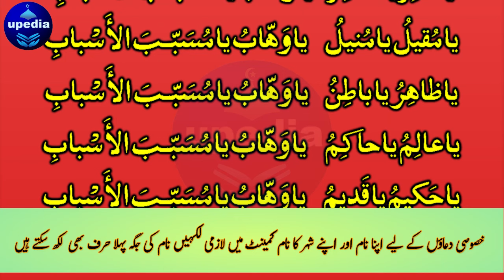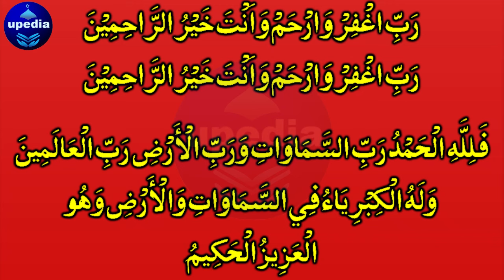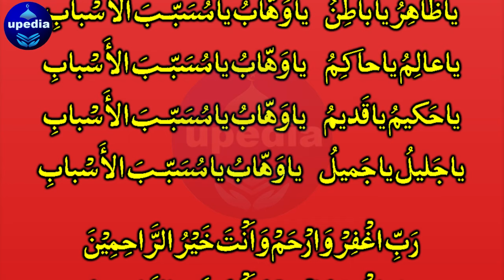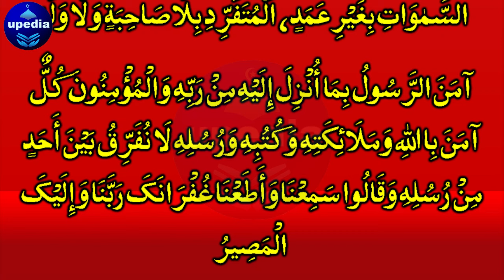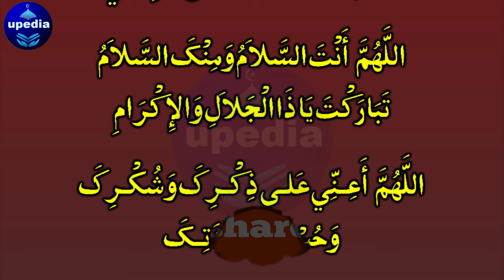chand grahan ka wazifa | lunar eclipse live | Khatarnak Chand Girehen | Chand Girehen Ka ZIkr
chand girhan in pakistan 2024 | lunar eclipse live